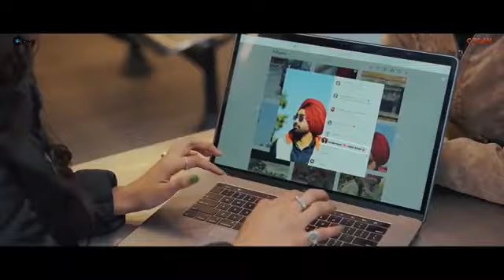gabru nu ptta hanane, photo vekhdi aa kar kar zoom, ni coco chanel vrge, bunny johal coco chanel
photo dekh di ae kar zoom

photo vekhdi aa kar kar zoom

chobar aa kithe dab de

ni coco Chanel vrge

utto mhnge mhnge londe parfum

kamiza ponde chant chant k

gabru nu ptta hanane